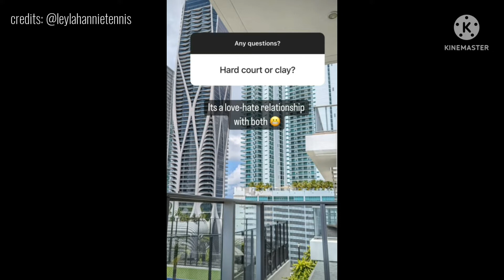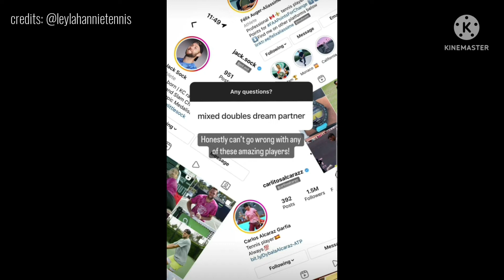Leylah Fernandez answer questions at Instagram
Leylah Fernandez update 2022